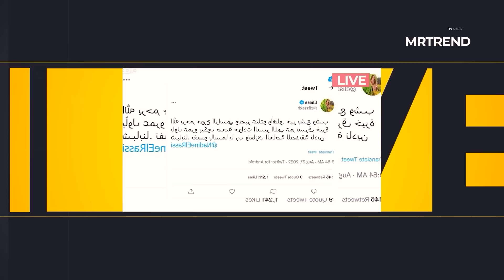جورج الراسي(مفاجاة بتقرير الطب الشرعي للوفاة) وفيديو حصري حااادث الفنان جورج الراسي موعد جناازة جورج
ليش تركني ياجورج : الحظه الاخيرة للاسف نعرضها عليكم وفاه الفنان جورج الراسي وانهيار اخته وزوجته سابق
شاهد... حادث وفاة جورج الراسي شقيق نادين الراسي و هوية الفتاة التي كانت معه و تعليق طليقته جويل حاتم
فاجعة تهز الوسط الفني.. وفاة جورج الراسي بحادث سير مروع واللحظات الأخيرة
اخر ظهور للفنان جورج الراسي قبل وفاته بساعتين ومن هي الفتاه زينه المرعبي التي كانت معه في السيارة
تفاصيل وفاة الفنان اللبناني جورج الراسي ! نكشف هوية السيدة التي توفيت معه
الراحل جورج الراسي في آخر مقابلة تلفزيونية له: كرمال جو ابني…
برفقة صديقته.. تفاصيل وفاة المطرب اللبناني جورج الراسي في حادث سير مروع
أول فيديو لحادث الفنان جورج الراسي وهو عائد من حفله الاخير وغناؤه ست الحبايب لوالدته / جورج الراسي

وفاة الفنان الشاب جورج الراسي فجر اليوم تفاصيل الوفاه التفاصيل كاملة شاهد زوجته وابنه الوحيد

عاجل وفاة الفنان اللبناني جورج الراسي عن عمر ناهز39 عام

ديانة جورج الراسي
عرض 19 صورةزينةتابع صفحتنا على أخبار جوجلتابع صفحتنا على أخبار جوجلتابع صفحتنا على فيسبوكتابع صفحتنا على فيسبوكتابع صفحتنا على يوتيوبتابع صفحتنا على يوتيوبالأخبار المتعلقة
نتائج التحقيقات الأوليّة حول مصرع جورج الراسي.. هل هناك مادة أدت للحادث؟
فنون
شاهد بطاقة هوية الفنان الراحل جورج الراسي (صورة)
فنون
قبل وفاته بحادث مروع.. فيديو قديم لـ جورج الراسي يغني مع شقيقته نادين "خد حنيني"
قبل وفاته بحادث مروع.. فيديو قديم لـ جورج الراسي يغني مع شقيقته نادين
فنون
"خبر محزن جدا".. هكذا علقت إلهام شاهين على وفاة جورج الراسي
فنون
كتبت- منى الموجي:

توفي في الساعات الأولى من صباح اليوم السبت 27 أغسطس، المطرب اللبناني جورج الراسي عن عمر يناهز 42 عامًا، في حادث سير مروع، وكانت برفقته فتاة تُدعى زينة المرعبي، فمن هي؟

- اسمها الحقيقي زينة محمد، واسم الشهرة زينة المرعبي.

- تبلغ من العمر 38 عاما، فهي من مواليد 23 يناير 1984 في لبنان.

- تعمل في إدارة أعمال جورج الراسي، وإدارة صحفاته الإليكترونية عبر مواقع التواصل الاجتماعي.

- أم لثلاثة أطفال.

ولقي المطرب اللبناني، جورج الراسي، شقيق الممثلة نادين الراسي وطليق عارضة الأزياء جويل حاتم مصرعه، جراء حادث مأسوي على طريق الحدود اللبنانية- السورية، خلال عودته بعد انتهاء حفله بسوريا.

وقالت الوكالة الوطنية للإعلام في لبنان، عبر موقعها الإلكتروني، أن جورج الراسي توفي أثر اصطدام سيارته بحاجز وسطي في محلة المصنع في النقطة الفاصلة ما بين الحدود اللبنانية والسورية، بينما كان قادما من الحدود السورية، كما توفيت سيدة كانت برفقته تُدعى زينة.

وكشف الدفاع المدني اللبناني في تغريدة عبر تويتر، عن الحادث دون تحديد هوية الضحيتين، إلى أن عناصره استعانوا بمعدات الإنقاذ الهيدروليكية نظراً إلى تضرر هيكل السيارة بشدة نتيجة قوة الحادث، وقد نقلوا الجثتين إلى المستشفى في بلدة تعنايل المجاورة.

وأظهرت صور تداولتها وسائل الإعلام اللبنانية، تضرر سيارة جورج الراسي السوداء اللون بشكل كبير، حيث تحطمت مقدمتها بشكل كبير.

وكشفت جريدة النهار اللبنانية عن مصادر في الدفاع المدني أن "الحادث وقع في تمام الساعة الخامسة و16 دقيقة فجراً، ما بين الحدود السورية- اللبنانية، وبسبب تحطم السيارة بشكل كامل اضطر عناصر الصليب الأحمر والدفاع المدني إلى استخدام أدوات حادة و٣ آليات لانتشال الجثتين، حيث استغرقت العملية نحو 40 دقيقة".

اخبار النجوم، صورهم ونشاطاتهم في برنامج فني . تابعوا قناتي لمعرفة المزيد عن اخبار الفنانين، اخطائهم، ملابسهم، جديدهم. لا تنسوا أن تتركوا لي تعليقاتكم في خانة التعليقات.مستر ترند
اخبار الفنانيناخبار الفنتريند اليوماسلام تريندقناة مستر ترنداخبار النجوم